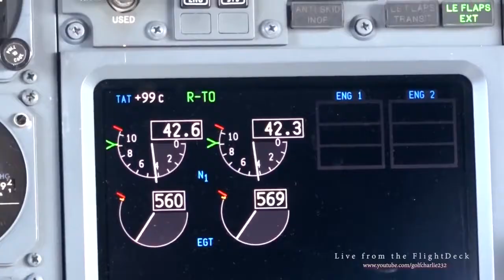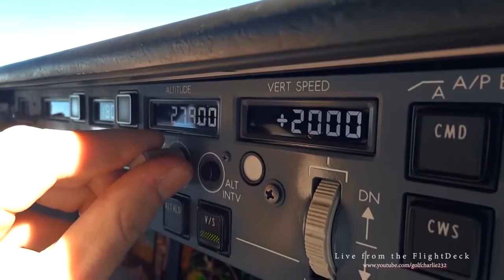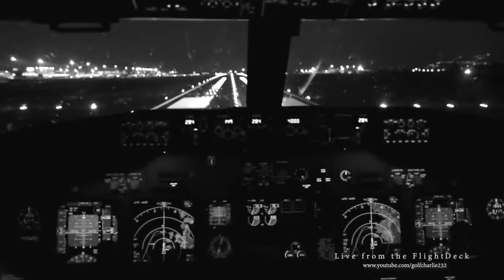Airplanes in The Sky - Nucsoara